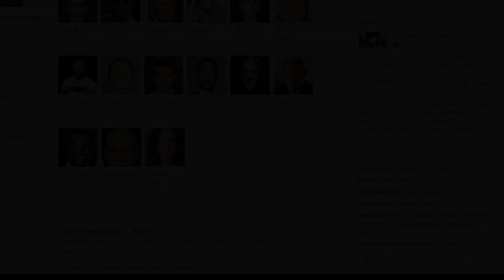The Protege WAS IT GOOD!?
Our Review for The Protege (2021). Did you enjoy the video? Let me know what you liked, didn't like, or couldn't stand lol Below :)